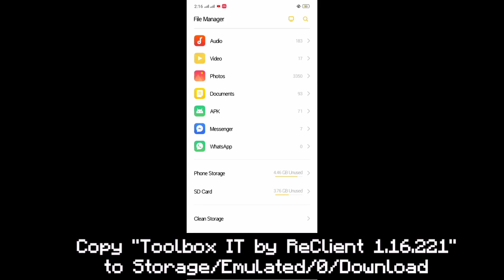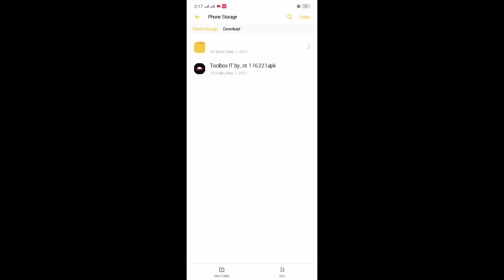Toolbox 5.4.18 Premium | By Reclient | ToolDroid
This Mod is made by ReClient

This is Premium !ok?
Download ToolDroid/Toolbox here:
✓Updated

Download this to fix "Cracked Toolbox IT" message:
|| paste it to *storage/emulated/0/Download* ||
it's not the apk but it works on removing the cracked Toolbox message

TRANSLATORS:

- Abdalla Hazem
- Bruh-coder439
- TranHTS
- Reclient
- mateusogusko
- Plasma

intended in any way, shape, or form; If you, the creator(s) of any music, or producer labels, wish to have any of these songs removed from this channel feel free to email me at  where it will be removed within a maximum of 1 week.